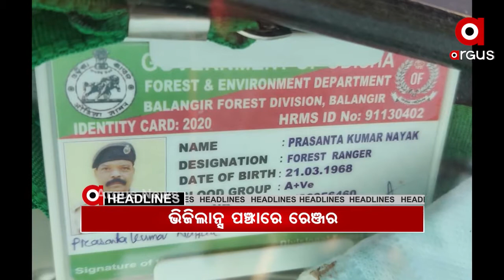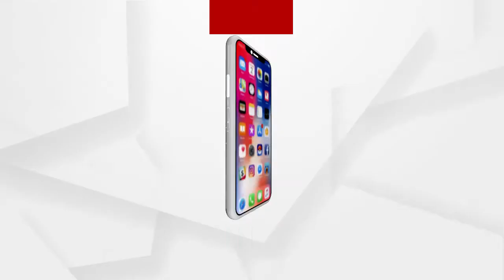Headlines 9Am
ଭିଜିଲାନ୍ସ ଜାଲରେ ମୁରିବାହାଲ ରେଞ୍ଜର ପ୍ରଶାନ୍ତ ନାଏକ...
ଆଜି ବୀରମିତ୍ରପୁର 12 ଘଣ୍ଟିଆ ବନ୍ଦ
ଦେଶର ସବୁ ଥାନାରେ ଲାଗିବ ସିସିଟିଭି
ପ୍ରେମିକ ଉପରେ ପେଟ୍ରୋଲ ଢାଳିଲା ପ୍ରେମିକା...
ଆଜି ଅନ୍ତରାଷ୍ଟ୍ରୀୟ ଭିନ୍ନକ୍ଷମ ଦିବସ...
ପାଠକ ସମ୍ପତ୍ତିର ଖୋଳତାଡ...
ରାଜ୍ୟରେ ବଢୁଛି ଶୀତ...